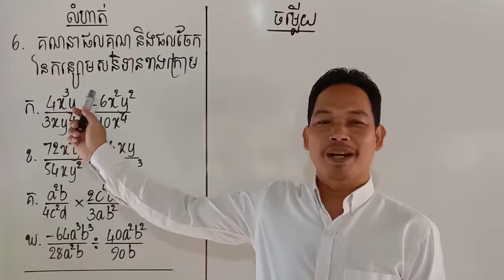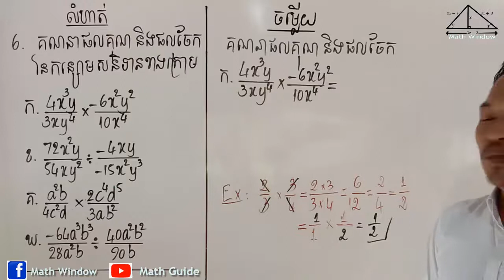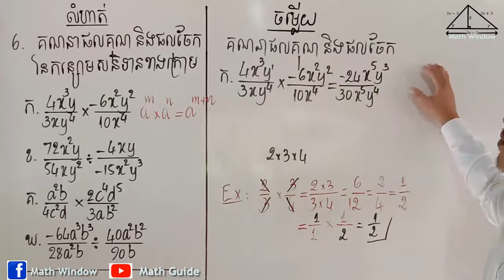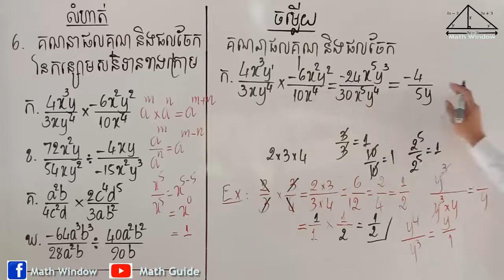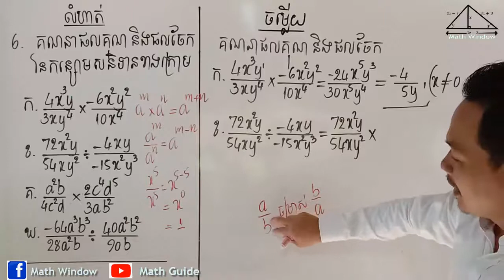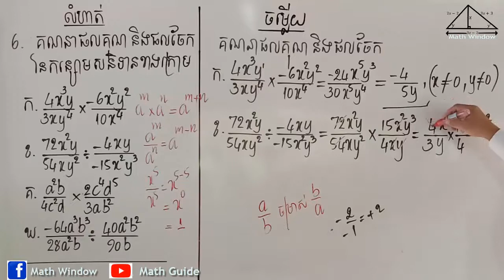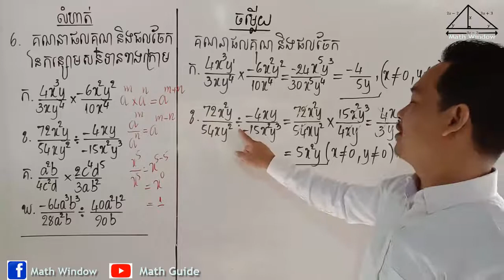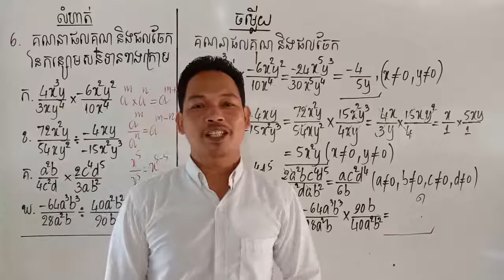គណិតថ្នាក់ទី8 មេរៀន: កន្សោមសនិទាន លំហាត់ទី6 #1 Math Guide Exercise Tutorial